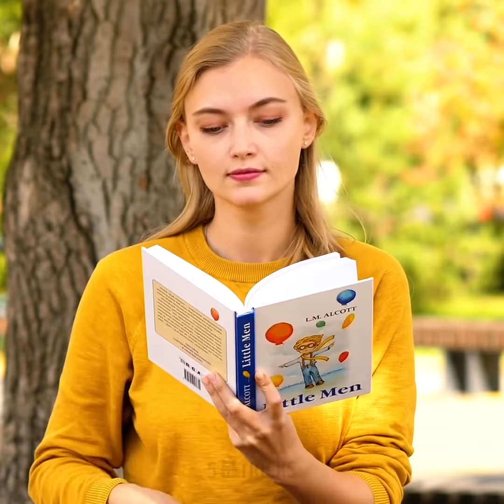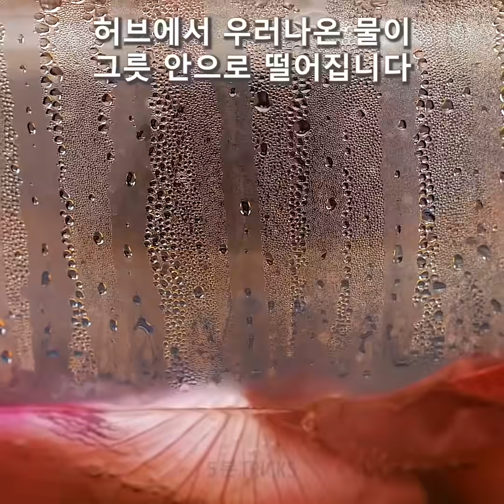25가지 귀여운 공예와 DIY 모음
오늘이 공예를 하기에 완벽하다고 생각한다면 손을 들어주세요! 우리도 그래요! 시작할 수 있는 몇 가지 방법을 아려륻려요. 유용하고 편리하고 그냥 귀엽거나 만들기에 즐거운 공예들을 확인하게 될 거예요. 그럼 시작해볼까요? 좋아요. 그럼 헌 스타킹을 이용해서 예쁜 꽃 만드는 방법을 먼저 배워보세요. 정말 멋지지 않나요?

여러분의 학용품에도 여러분의 개성이 무덩있어야해요, 그래서 리본을 이용해 노트북을 조금 리폼하는 방법을 알려드려요! 혹시 꽃을 정리하고 배치하고 싶은데 꽃이 계속 움직여서 애먹은 적 있지 않나요? 정말 짜증나요. 다행히, 이런 문제를 해결할 팁이 있어요. 더불어 두루마리 휴지를 창의적으로 접는 방법 몇 가지도 알려드려요! 영상을 끝까지 보고 멋진 공예들을 확인하세요!

즐겁게 시청하고 어떤 공예를 제일 먼저 시도할지 알려주세요!

타임스탬프:

2:38 – DIY 그물망 꽃
4:56 – 리본으로 노트 꾸미기
8:46 – 꽃 배치 팁
11:48 – 꽃 왕관
12:18 – 두루마리 휴지 공예

우리 체널들을 구독하세요~~~